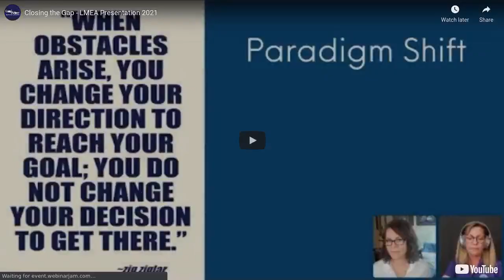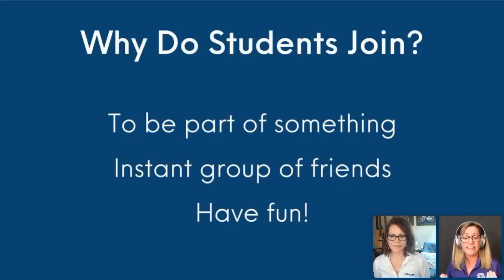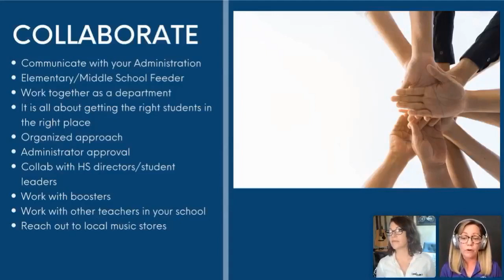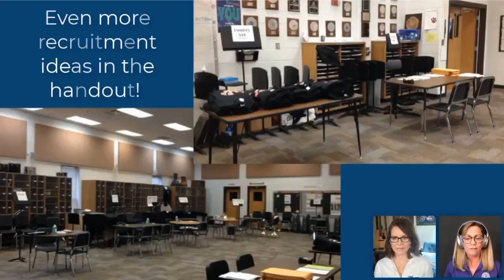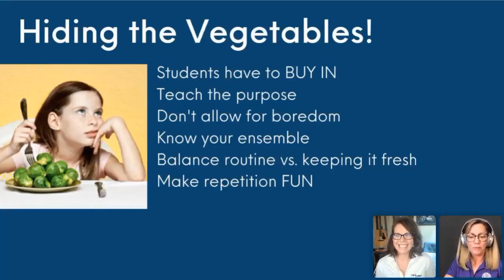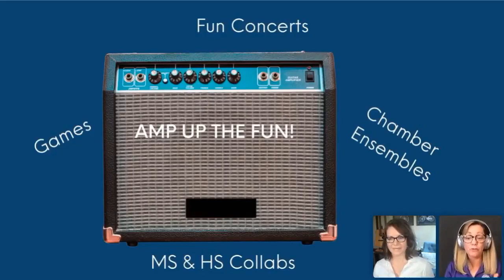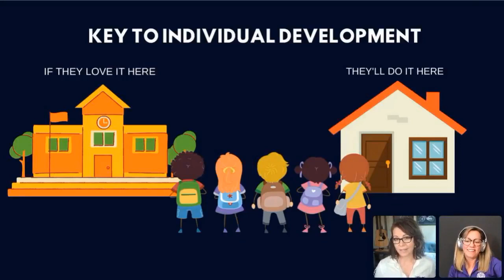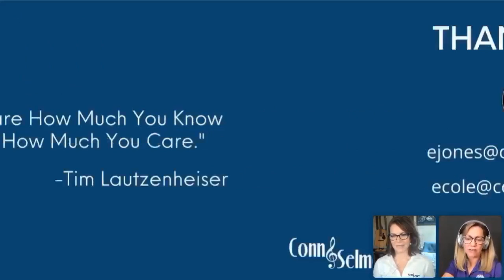Closing the Gap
Presented by Elisa Janson Jones and Erin Cole Steele, Conn-Selmer
This session will guide you with recommendations for developing your students' skills as we music educators consistently attempt to build upon and adapt. Since the last year of our lives has been turned upside down, many new ideas, platforms, and formats have been brought to our attention to help make these processes more streamlined and successful. From recruitment and retention to increased engagement and fundamental teaching, Erin Cole Steele and Elisa Janson Jones will bring to this presentation several new options for you, your colleagues, your students, and your parents to capitalize on these highly important parts of your yearly requirements and expectations.